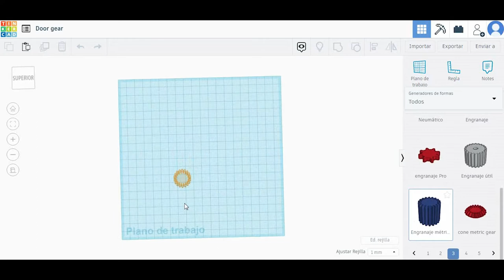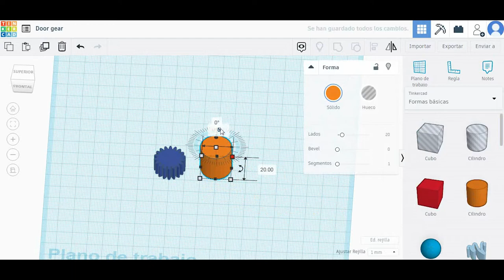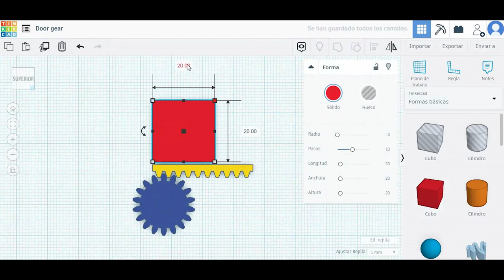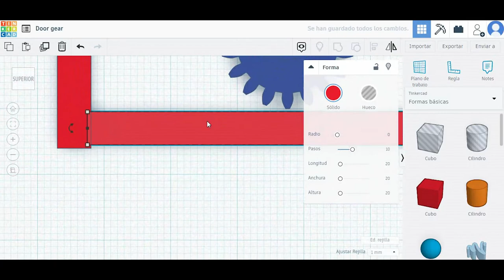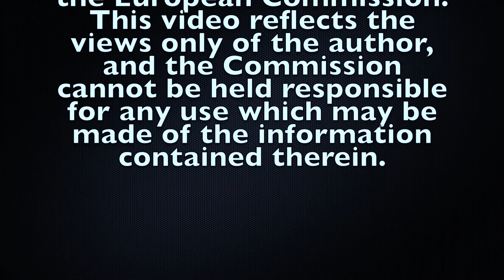Tinkercad Tutorial - Door gear 3D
This a graphical representation of a 3d model of a door gear.